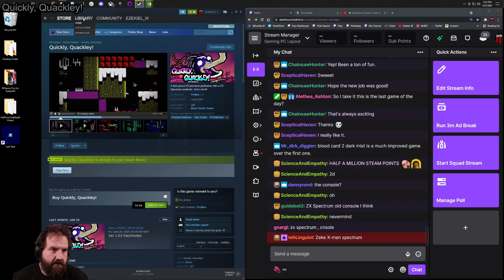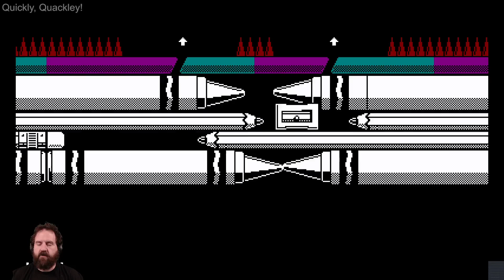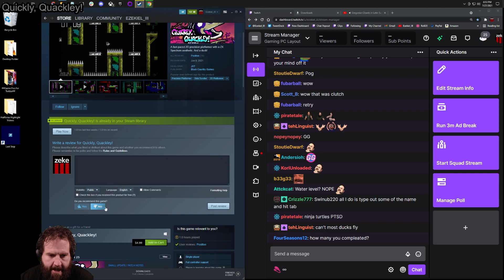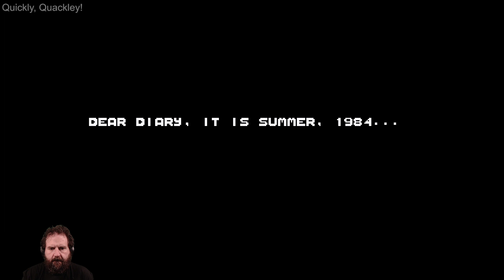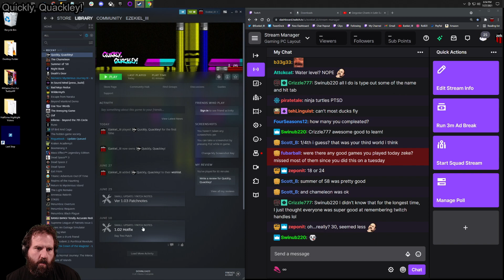Indie Sunday: Quickly, Quackley!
A fast-paced 2D precision platformer with a ZX Spectrum aesthetic. And a duck!